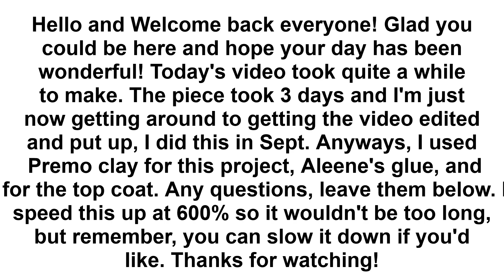Polymer Clay Extruder Pendant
This took FOREVER to do and I'm sorry I didn't get more footage of me laying down the actual pieces, I thought I had. I honestly don't know if I'd ever do a piece like this again unless it's just someone I really want for myself. Thank you all once again for your time and watching, I appreciate it more than you know! If you have any questions leave them below for me, I also have some pieces up for sale on my Fackbook page and Etsy if you'd be interested in owning one of my pieces.